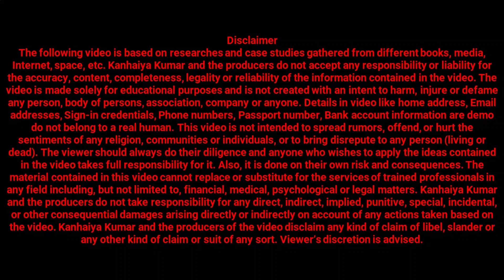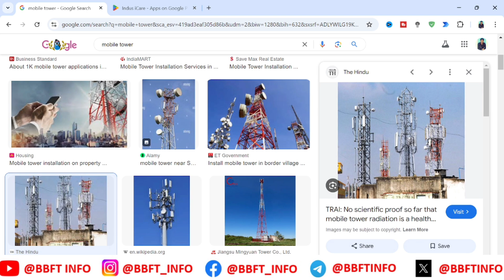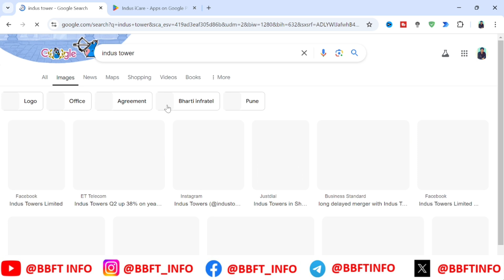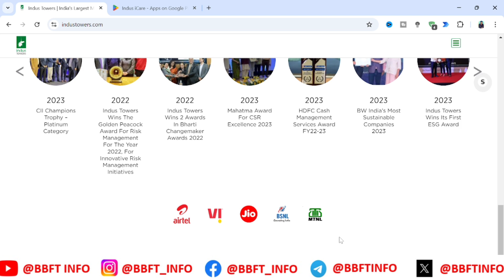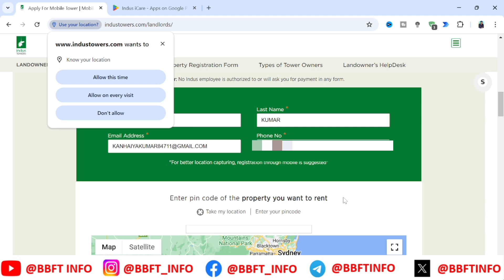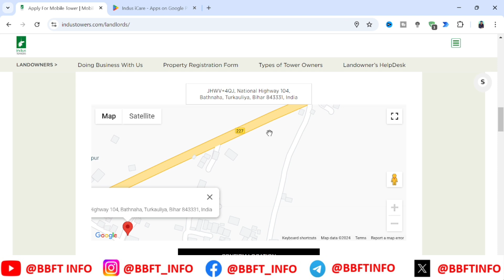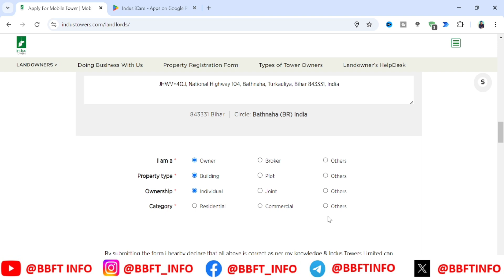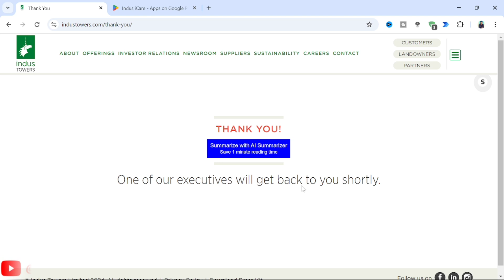BSNL Tower Kaise Lagwaye 2024 | Bsnl Tower Installation- How to Install Bsnl Tower-Bsnl Tower Apply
Video Topic -
मोबाइल टावर कैसे लगवाये Mobile Tower Lagwane Ke Liye Kya Kare | Tower Kaise Lagwaye | Mobile Tower
Mobile Tower Kaise Lagwaye Jio Airtel Vi Tower Monthly Income टावर Me क्या Document Lagenge🗼
Mobile tower Kaise lagwaye | Mobile tower ke liye apply kaise karen | Tower Kaise lagwaye